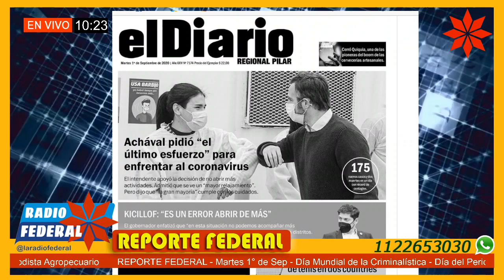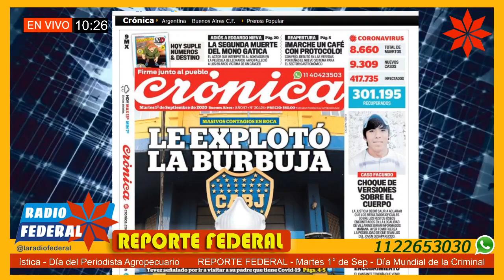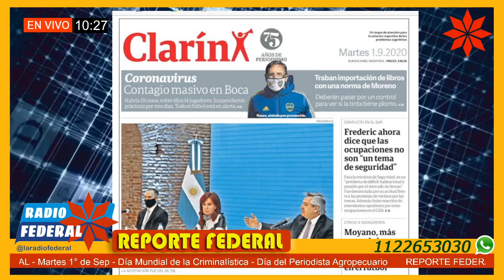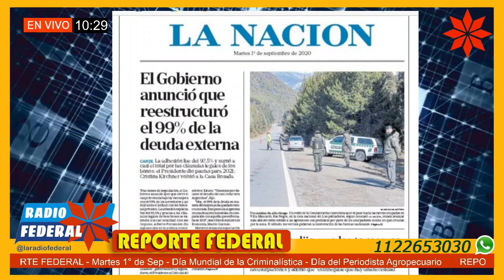Noticias y Portadas de los Diarios 01/09/20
Reporte Federal – Martes 1 de septiembre 2020
Noticias y Portadas de los Diarios Nacionales